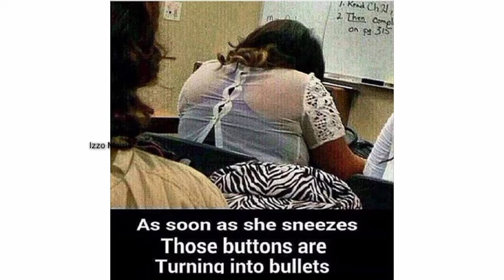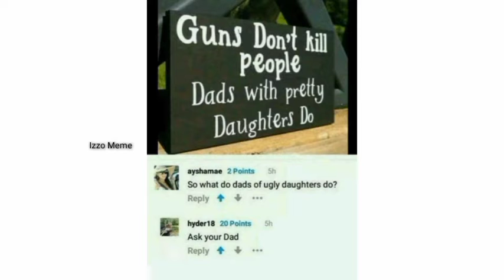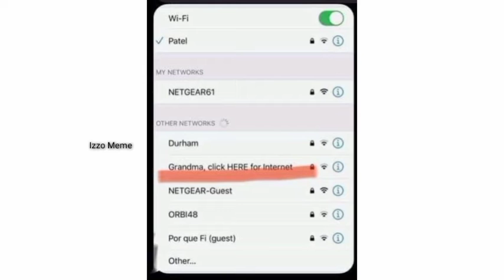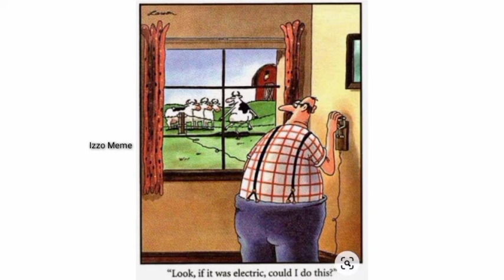What do you usually listen to?- Electronic Music- What's that?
Everyday New Memes Video That Will Make You Laugh
SoHard.

Hello Guys If You Are A Meme Lover Then This Is Your Place

So Be Ready For Laugh!